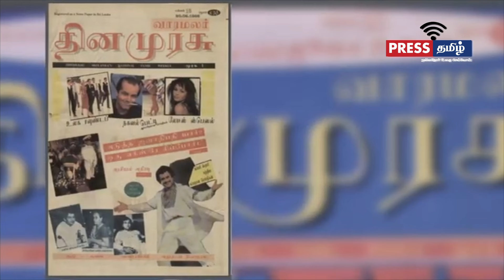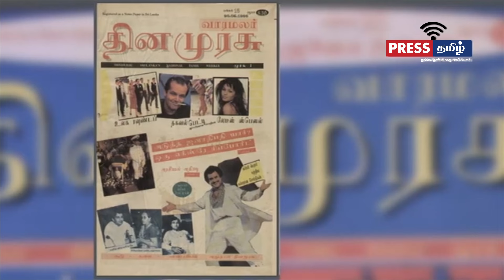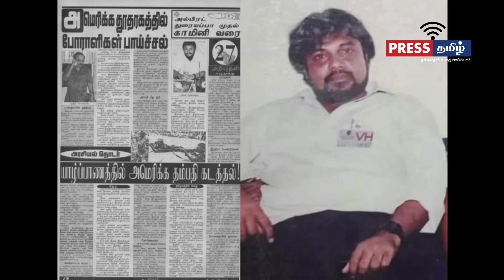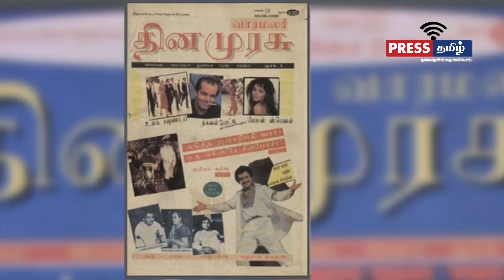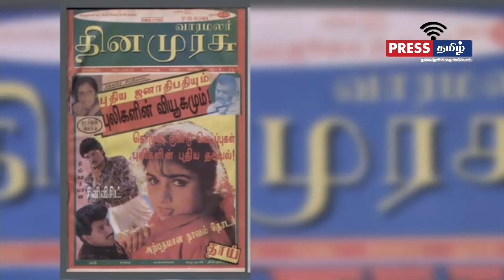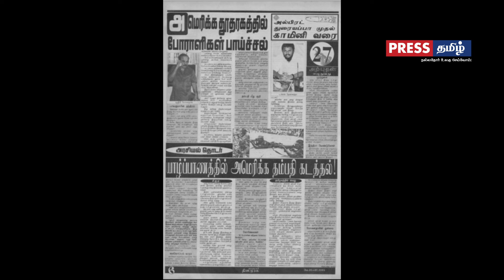அமெரிக்க தூதரகத்துக்குள் ஈழப் போராளிகள் பாய்ச்சல் | அல்பிரட் துரையப்பா முதல் அற்புதன் வரை | தொடர்-27